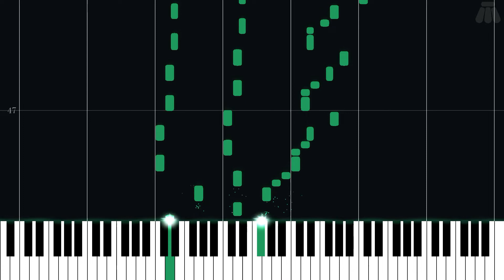Old Friends, Old Rivals - Kingdom Hearts II - Intermediate Piano Tutorial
Intermediate Piano Tutorial for Old Friends, Old Rivals from Kingdom Hearts II (2005) in the Kingdom Hearts series.